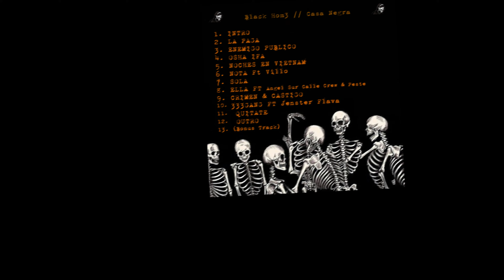02. LA PAGA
MALA VIDA SOCIAL CLUB THE MIXTAPE 2019.

Presentamos el mixtape colectivo de BlackHome / Casa Negra titulado "Mala Vida Social Club", un trabajo hecho durante todo el 2019 con la mayor energia, amor al arte y a la musica!

Artistas: Old$oul x Dani Loupher x Levi.One